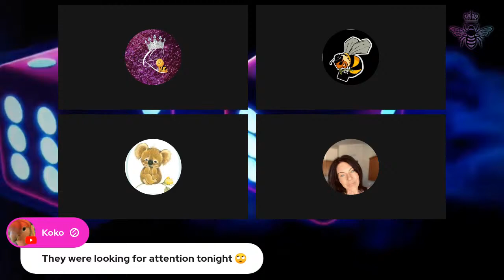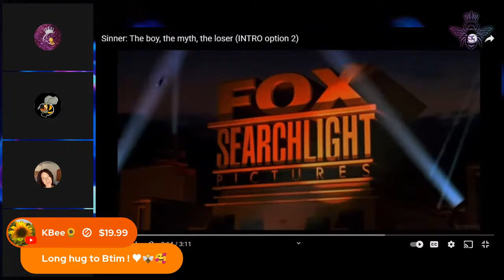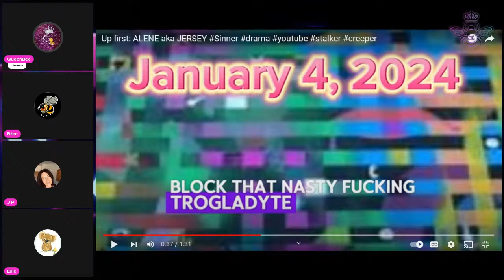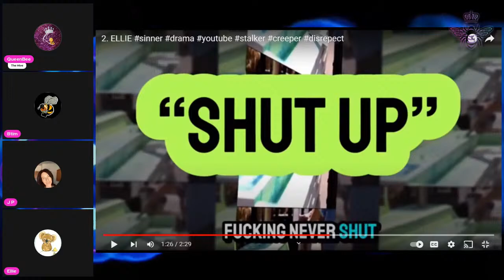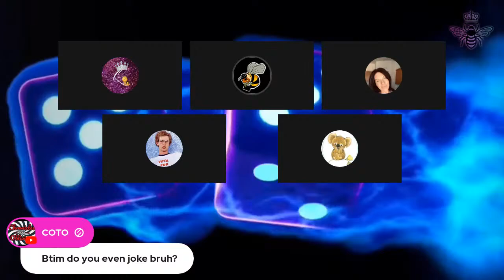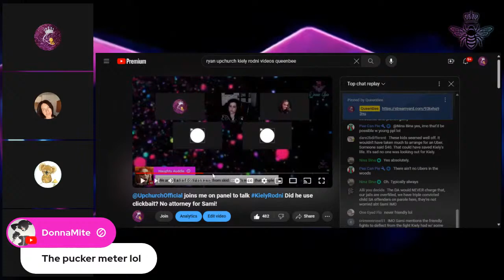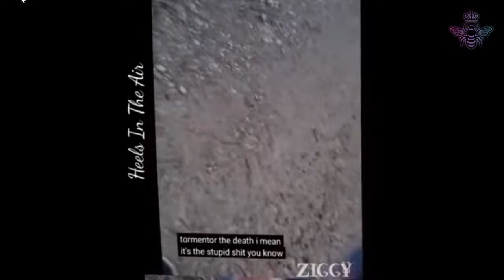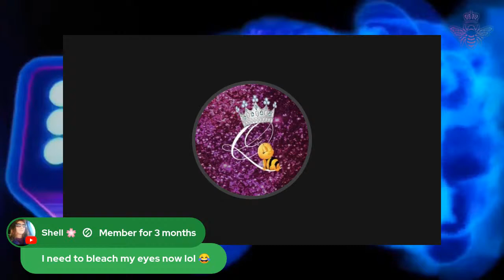Youtube Shenanigans RECAP!! Let's talk about all the thing's! OPEN PANEL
🎀Do NOT contact or harass anyone mentioned in this video or livestream 🎀